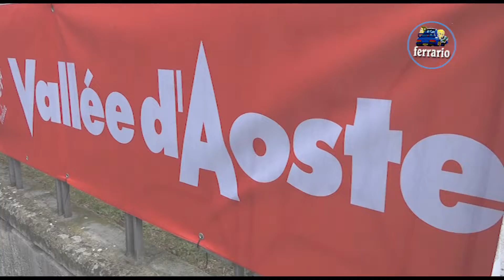43°Rally Valle d'Aosta 2022 CLIP PIRAGLIA-ESPOSITO by Ferrario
I migliori passaggi esterni dell'equipaggio PIRAGLIA-ESPOSITO su Peugeot 208 R2C durante il 43°Rally Valle d'Aosta 2022.